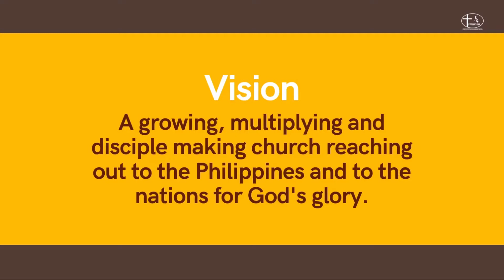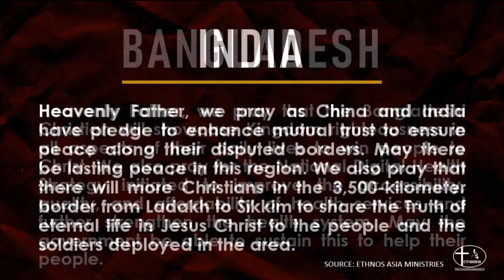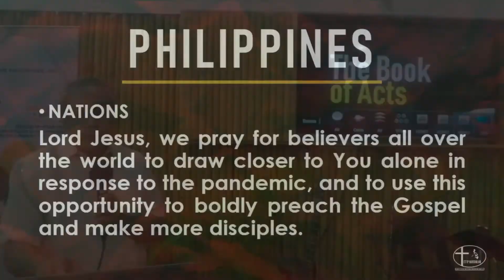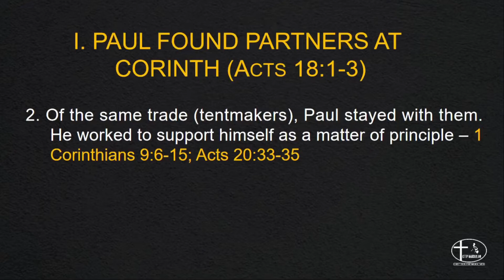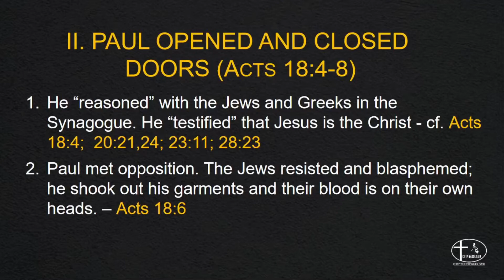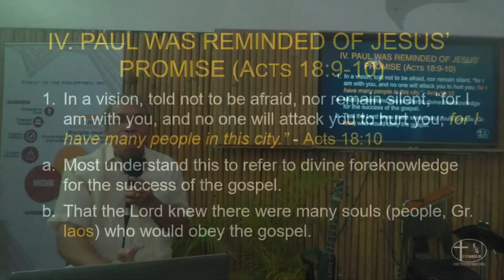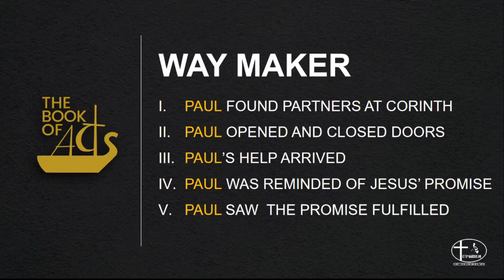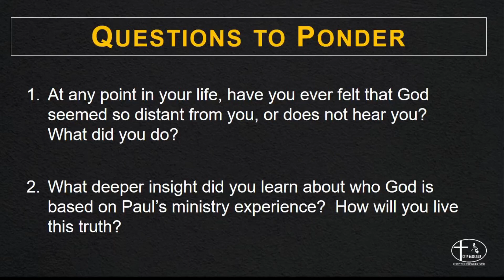Way Maker (Paul's Ministry at Corinth)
Blessed Sunday, CTTP-Nagcarlan family! Join us today on our Sunday Worship Service!